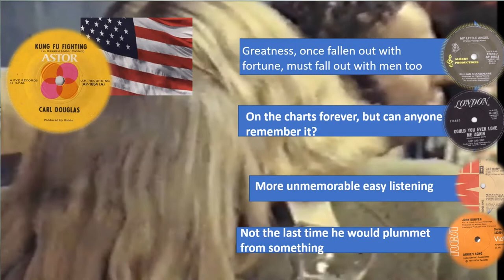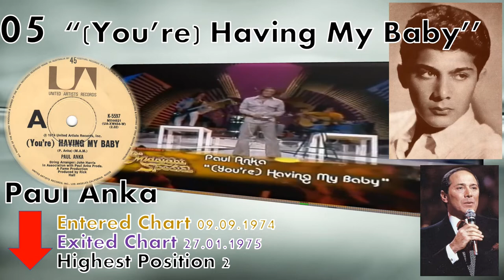The Past Is A Foreign Country #28 - 2nd December 1974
A brief outing, simply because most of the music on offer was so tediously dull - in the week ending December 2, 1974